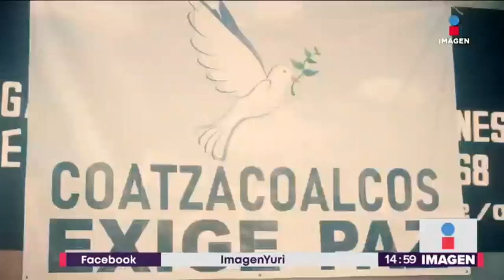Escuelas de Veracruz cierran para protestar contra la violencia en el estado | Noticias con Yuriria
Se solidarizan escuelas contra la violencia en Veracruz. Hoy de plano no hubo clases en varios colegios.